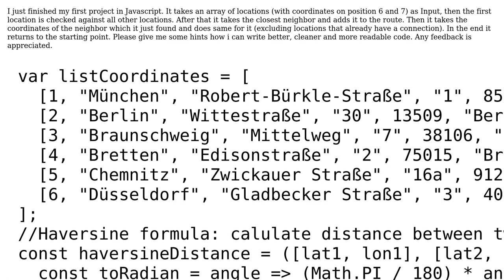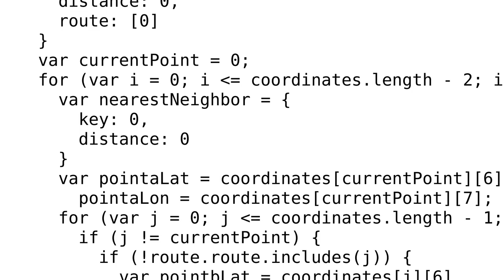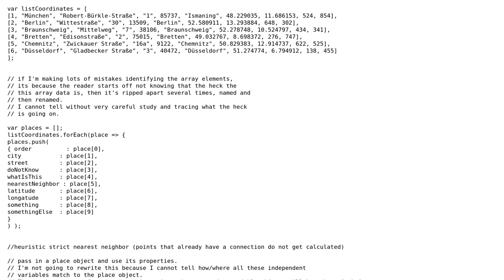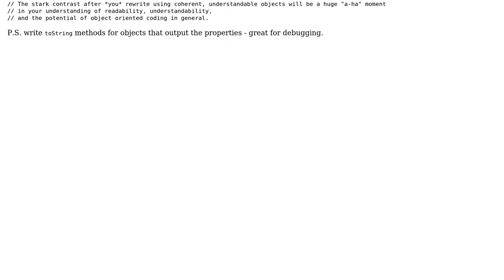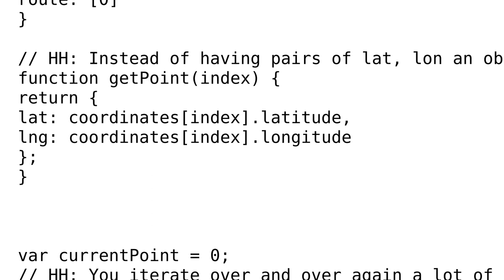Code Review: First project in Javascript: NearestNeighbor Calculator (3 Solutions!!)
Code Review: First project in Javascript: NearestNeighbor Calculator

With thanks & praise to God, and with thanks to the many people who have made this project possible! | Content (except music & images) licensed under CC BY-SA | Music | Images & others | With thanks to user radarbob user Herbo user David Fisher and the Stack Exchange Network Trademarks are property of their respective owners. You are responsible for your own actions.